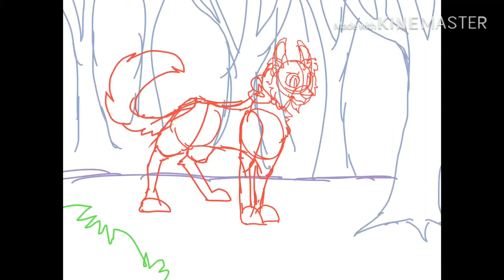\\ SCROLLS speedpaint // ft Emerald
Oop, made this on impulse after listen to listen this song :)

Character=
Emerald

Programs used=
Procreate & IPad Pro
KineMaster
And a random youtube to mp3 converter

Song=
Hollow Moon (Bad Wolf) by: AWOLNATION